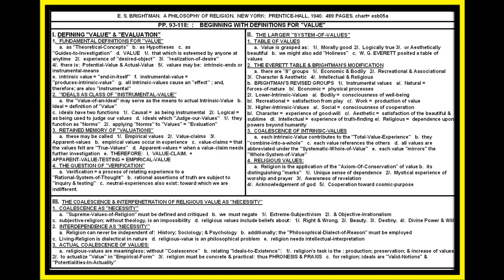BRIGHTMAN: PHILOSOPHY OF RELIGION; PP. 93-118; PHENOMENOLOGY OF RELIGIOUS-VALUE; LESSON #05